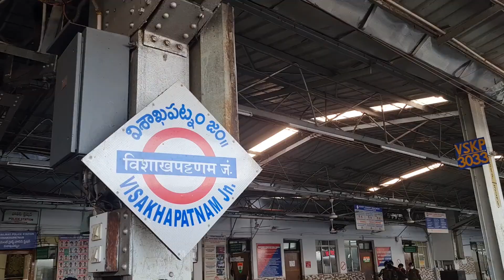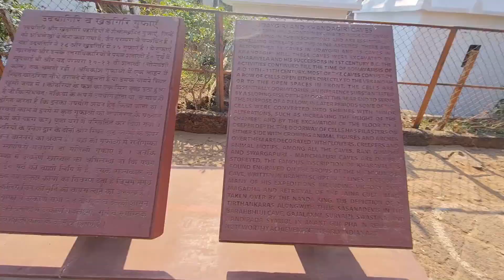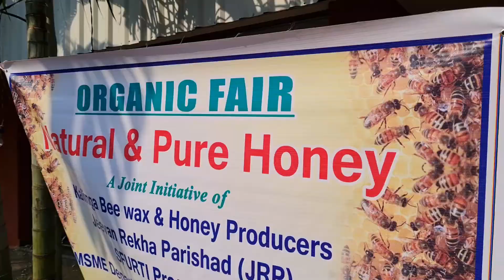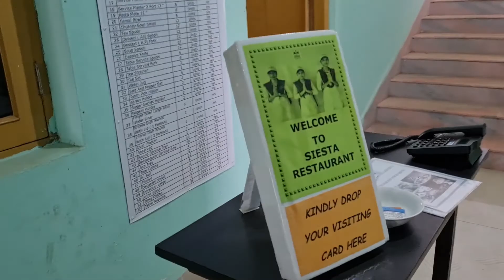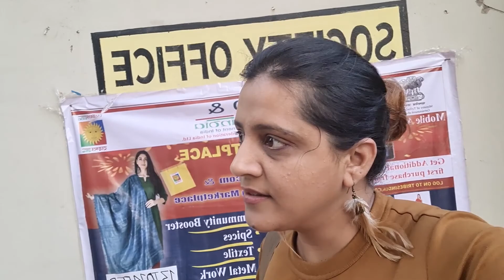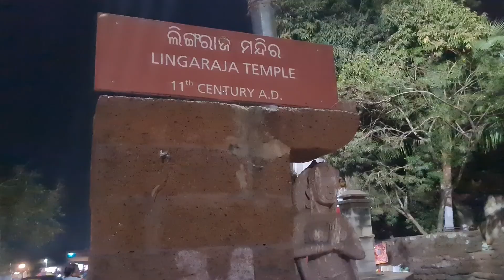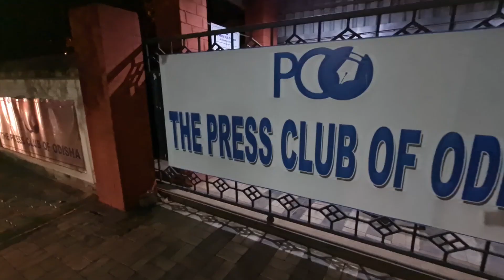Don't make this one MISTAKE at Lingaraj Temple|BEST Places to see in Bhubaneshwar |Caves|Street Food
नमस्ते, Hello, Aadab, Sasriyakal

I am Sugandh Sharma and I share my travel experience to help you plan your trips to beautiful destinations through my youtube channel.

I traveled from Kanyakumari to Kashmir and  in this Vlog I explore the Smart City, Bhubaneshwar in Odisha.

I stayed with Mr Sunil Bhagwani & his lovely daughter Brishti in Bhubaneshwar through COUCHSURFING App and they made my stay memorable in Bhubaneshwar.

Watch this Vlog till the end to hear me and Brishti sing Karaoke songs at their Residence.

Watch this vlog to know What are the best things to do in Bhubaneshwar.

 Although there are plenty of budget and luxury accommodation options available in Bhubaneshwar but one should try and stay with a local and feel the real vibe of this city.

Editor : Pragya Aggarwal

 Sugandh Sharma